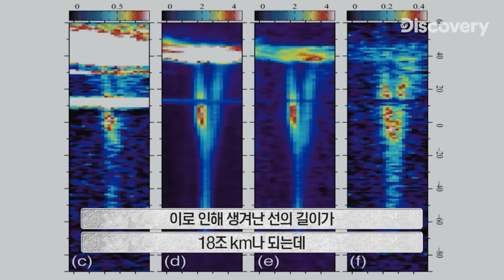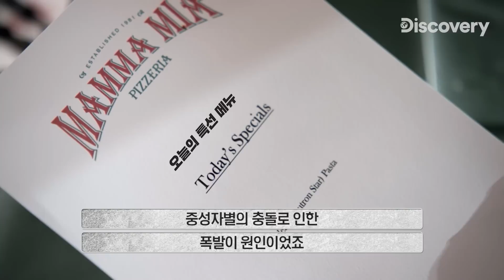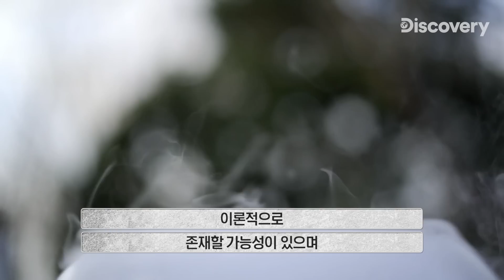우주를 떠돌아다니는 블랙홀이 지구로 돌진하면 어떻게 될까? [지식의 발견]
어둠 속에 존재하는 킬러, 블랙홀과 기묘체
블랙홀이 태양계로 돌진한다면 어떤 일이 일어날까?
한순간에 지구를 멸망시킬 수도 있는 블랙홀의 위력에 대해 알아본다

암흑성 사건

*Edited from [우주의 킬러(Killers of the Cosmos)]